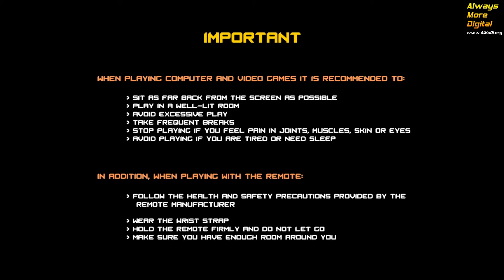Обзор Sun Blast: Star Fighter прохождение. Sun Blast: Star Fighter review - gameplay AlMoDi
Если вас замучала ностальгия по старым аркадам - Sun Blast: Star Fighter вполне может ее утолить.
Простейшее управление, винтажная графика, однообразные звуки - весь антураж аркад соблюден.
Да, вытырпеть ее без перерыва больше часа смогут немногие.
Но надо ли это вообще?
Решайте сами.
Хинт для смельчаков - включайте галку autofire.
Тогда все сведется к управлению стрелками. :)

Поддержите развитие канала лайком и подпиской.
Спасибо!

В этом ролике речь идет о Обзор Sun Blast: Star Fighter прохождение. Sun Blast: Star Fighter review - gameplay